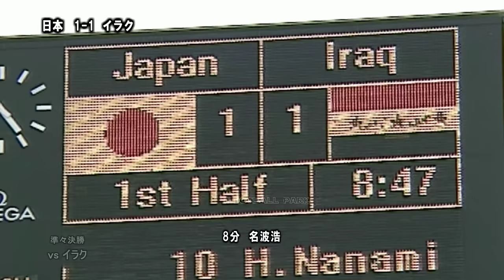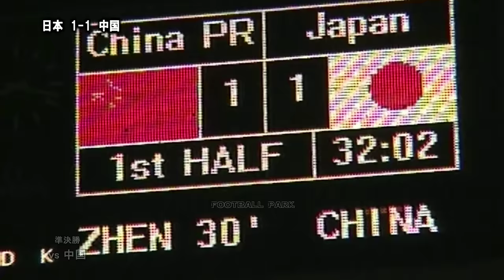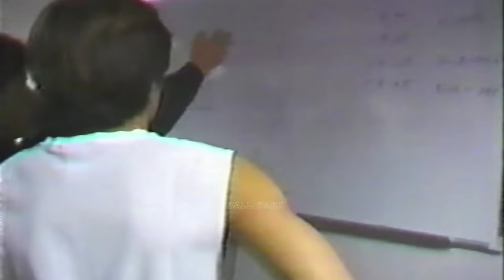【勝つために来た、そして勝った】アジアカップ2000 日本代表全ゴール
2000/10/14 サイダ 日本代表 4-1 サウジアラビア代表
2000/10/17 サイダ 日本代表 8-1 ウズベキスタン代表
2000/10/20 ベイルート 日本代表 1-1 カタール代表
2000/10/24 ベイルート 準々決勝 日本代表 4-1 イラク代表
2000/10/26 ベイルート 準決勝 日本代表 3-2 中国代表
2000/10/29 ベイルート 決勝 日本代表 1-0 サウジアラビア代表

GK 1 川口 能活 横浜F・M
       20 高桑 大二朗 鹿島
       21 下田 崇         広島
DF 3 松田 直樹 横浜F・M
        4 森岡 隆三 清水
        6 服部 年宏 磐田
       22 中澤 佑二 東京V
       26 海本 慶治 神戸
MF 8 望月 重良 京都
      10 名波 浩         磐田
      11 三浦 淳宏 横浜F・M
      12 森島 寛晃 C大阪
      14 中村 俊輔 横浜F・M
      15 奥 大介         磐田
      16 稲本 潤一 G大阪
      24 明神 智和 柏
      30 小野 伸二 浦和
FW 9 西澤 明訓 エスパニョール
       13 柳沢 敦         鹿島
       19 久保 竜彦 広島
       27 北嶋 秀朗 柏
       29 高原 直泰 磐田